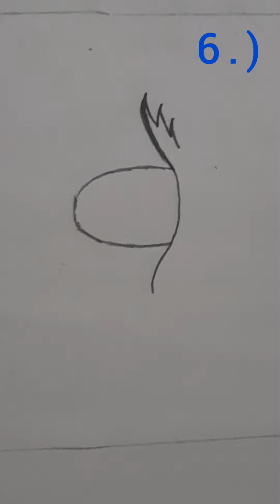How to draw different eyes in just 2 minutes।। 2 मिनट मे आखे बनाना सीखे।।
How to draw different eyes in just 2 minutes।। 2 मिनट मे आखे बनाना सीखे।।11 types of eyes।।